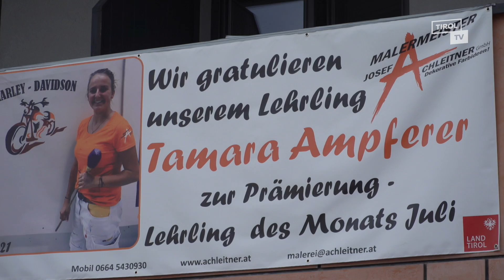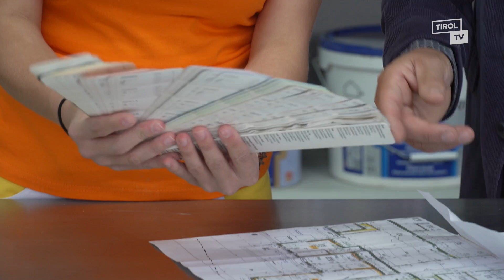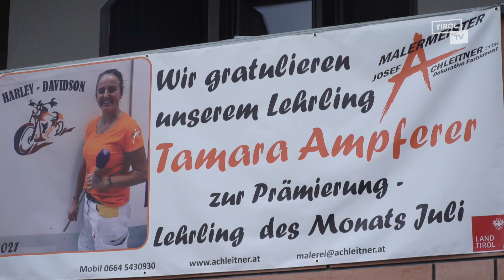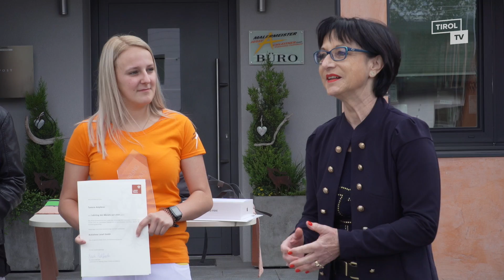Tamara Ampferer - Lehrling des Monats Juli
Tamara Ampferer wurde kürzlich als Lehrling des Monats ausgezeichnet. Sie ist im 3. Lehrjahr als Malerin und Beschichtungstechnikerin bei der Firma Malerei Josef Achleitner beschäftigt. Mehr dazu im Video!